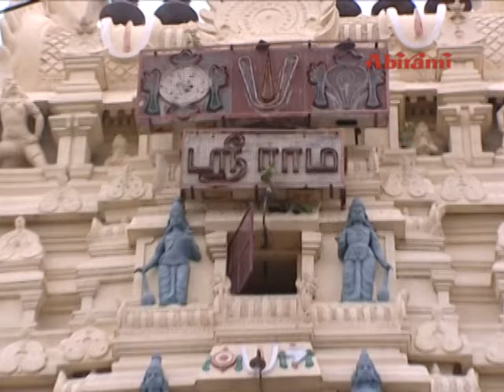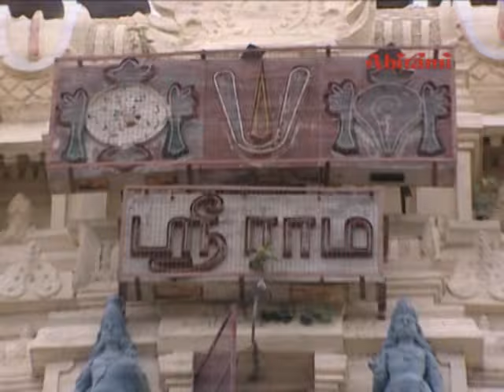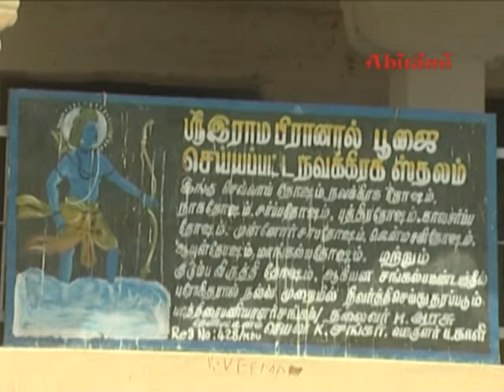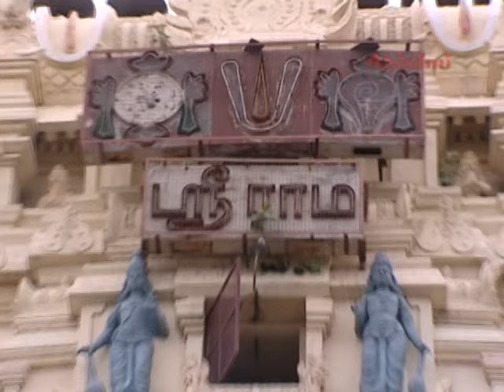Nee Nindra Tirukolam ( நீ நின்ற திருக்கோலம் ) | Song Of Lord Rama | Tamil Devotional Song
Special Devotional Collections:

Shiva Tamil Devotional Songs: Celebrate the power and grace of Lord Shiva.
Vishnu Tamil Devotional Songs: Immerse in the blessings of Lord Vishnu.
Muruga Tamil Devotional Songs: Invoke the valor and blessings of Lord Muruga.
Hanuman Tamil Devotional Songs: Feel the strength and devotion of Lord Hanuman.
Amman Tamil Devotional Songs: Honor the divine mother in her various forms.
Saibaba Tamil Devotional Songs: Seek the blessings of Shirdi Sai Baba.
Balaji Tamil Devotional Songs: Worship Lord Venkateswara with these soulful songs.
Lakshmi Tamil Devotional Songs: Attract prosperity with hymns for Goddess Lakshmi.
Devi Tamil Devotional Songs: Praise the supreme goddess Devi in her many avatars.
Ganesh Tamil Devotional Songs: Start your day with prayers to Lord Ganesha.

Special Occasions and Deities:

Surya Tamil Devotional Songs: Worship the Sun God, Surya, with these melodies.
Sani Tamil Devotional Songs: Appease Lord Sani with these devotional tracks.
Guru Tamil Devotional Songs: Songs to honor Guru and seek his wisdom.
Perumal Tamil Devotional Songs: Devote to Lord Perumal with these spiritual songs.

May these divine songs bring peace, prosperity, and positivity to your life. NEE NINDRA TIRUKOLAM

Sung: Mambalam Sisters